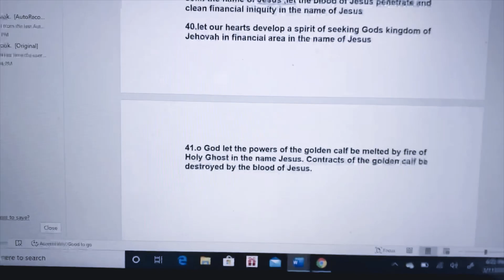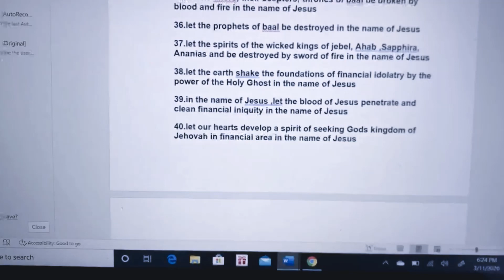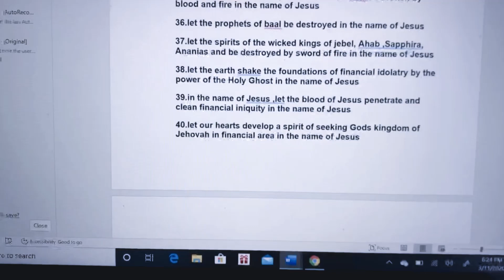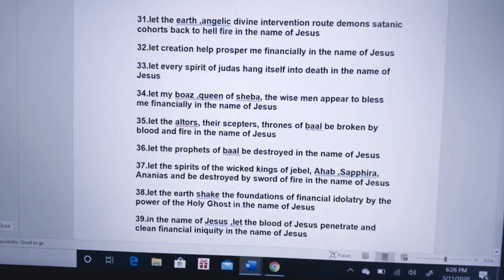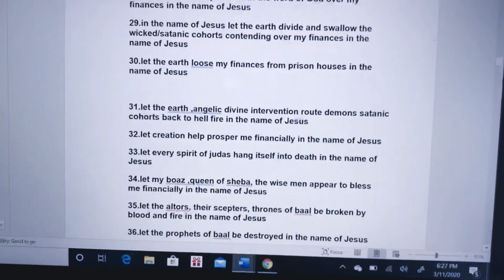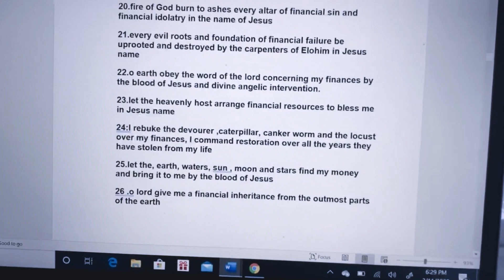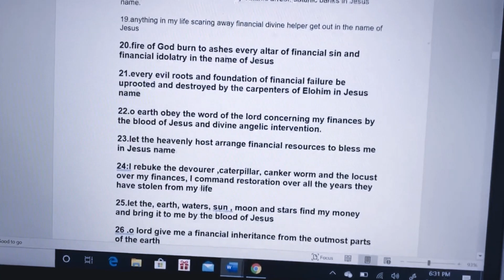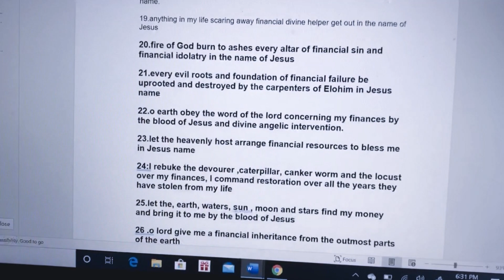MONEY MANIFESTATIONS: money prayers for a good life, MONEY GIVEAWAYS..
money prayers for a good life.
money manifestations for your cash giveaways is one of te fundamentals to becoming wealthy,its the spiritual realm that comes before the natural or rather, the spiritual realm enhances your physical realm...

THE PRAYERS:
20.fire of God burn to ashes every altar of financial sin and financial idolatry in the name of Jesus
21.every evil roots and foundation of financial failure be uprooted and destroyed by the carpenters of Elohim in Jesus name
22.o earth obey the word of the lord concerning my finances by the blood of Jesus and divine angelic intervention.
23.let the heavenly host arrange financial resources to bless me in Jesus name
24:I rebuke the devourer ,caterpillar, canker worm and the locust over my finances, I command restoration over all the years they have stolen from my life
25.let the, earth, waters, sun , moon and stars find my money and bring it to me by the blood of Jesus
26 .o lord give me a financial inheritance from the outmost parts of the earth
27. let the earth produce my finances in Jesus name
28. let the earth cooperate with the word of God over my finances in the name of Jesus
29.in the name of Jesus let the earth divide and swallow the wicked/satanic cohorts contending over my finances in the name of Jesus
30.let the earth loose my finances from prison houses in the name of Jesus

31.let the earth ,angelic divine intervention route demons satanic cohorts back to hell fire in the name of Jesus
32.let creation help prosper me financially in the name of Jesus
33.let every spirit of judas hang itself into death in the name of Jesus
34.let my boaz ,queen of sheba, the wise men appear to bless me financially in the name of Jesus
35.let the altors, their scepters, thrones of baal be broken by blood and fire in the name of Jesus
36.let the prophets of baal be destroyed in the name of Jesus
37.let the spirits of the wicked kings of jebel, Ahab ,Sapphira, Ananias and be destroyed by sword of fire in the name of Jesus
38.let the earth shake the foundations of financial idolatry by the power of the Holy Ghost in the name of Jesus
39.in the name of Jesus ,let the blood of Jesus penetrate and clean financial iniquity in the name of Jesus
40.let our hearts develop a spirit of seeking Gods kingdom of Jehovah in financial area in the name of Jesus
41.o God let the powers of the golden calf be melted by fire of Holy Ghost in the name Jesus. Contracts of the golden calf be destroyed by the blood of Jesus.

After  prayer ,taking inspired action is Faith with works.
The biggest cash back website to fit most of,if not all of your natural needs

I use my phone mostly for instagram and u tube:

 my camera occassionally: